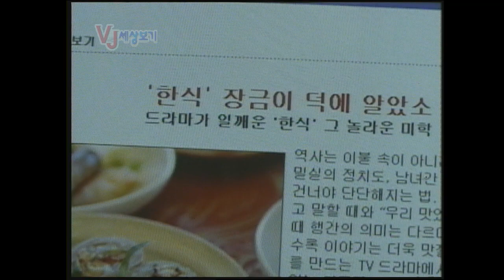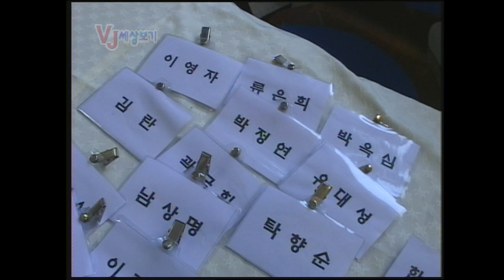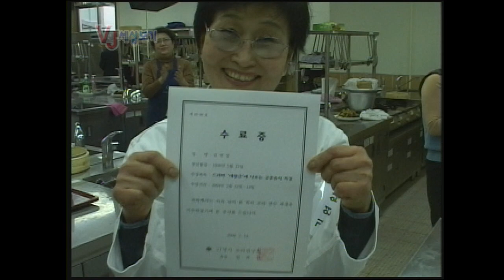[VJ세상보기] 오나라 오나라 아주오나~ 장금이로 떡상한 궁중요리!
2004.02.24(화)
대장금의 인기로 궁중요리 떡상